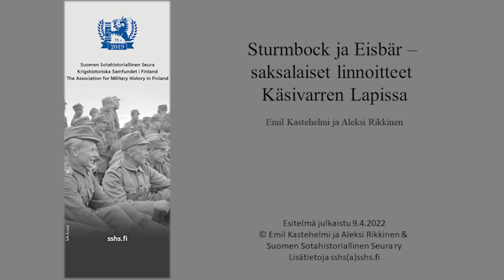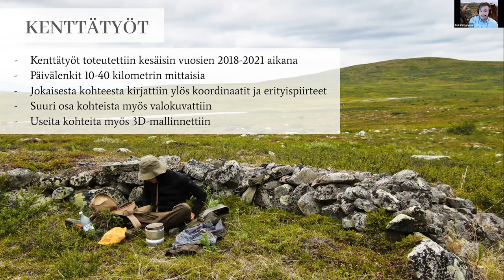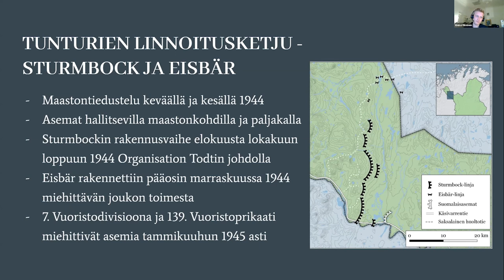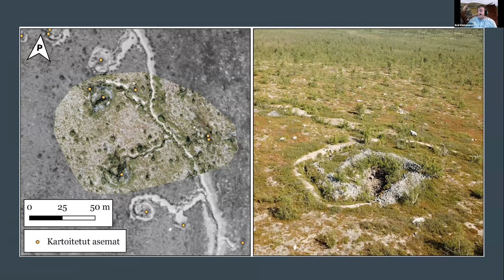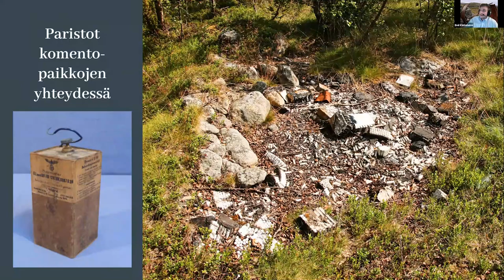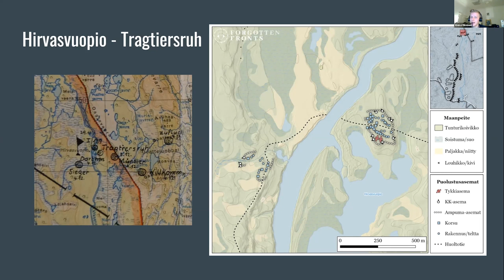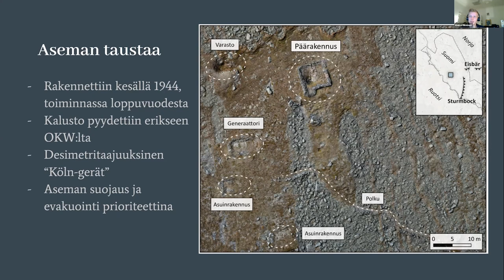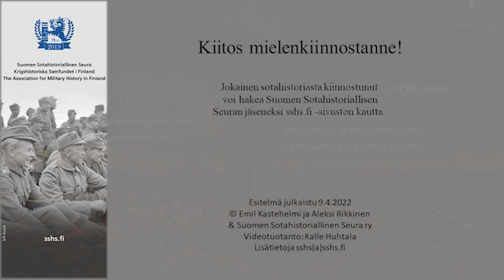Sturmbock ja Eisbär, saksalaiset linnoitteet Käsivarren Lapissa - Emil Kastehelmi ja Aleksi Rikkinen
Emil Kastehelmi ja Aleksi Rikkinen kertovat tutkimuksistaan saksalaisten Lapin sodan aikaisilla Sturmbock ja Eisbär -linnoitteilla Suomen Käsivarren Lapissa. Runsaasti ja havainnollisesti kuvitettu esitelmä on pidetty Suomen Sotahistoriallisen Seuran vuosikokouksessa 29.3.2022. Esitelmän juontaa seuran puheenjohtaja Mikko Karjalainen.